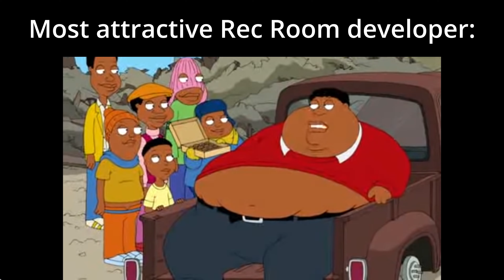Rec Room slander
if you get offended i don't really care